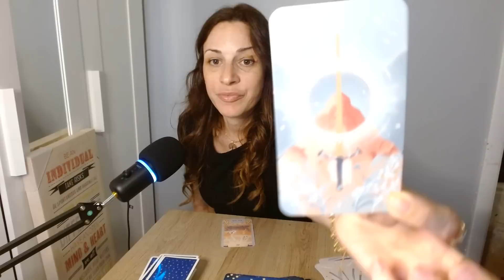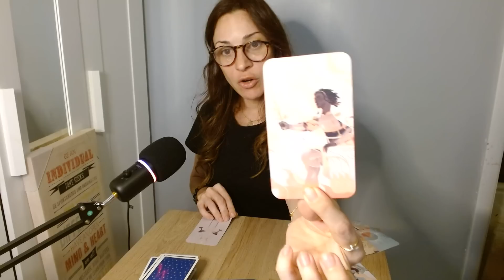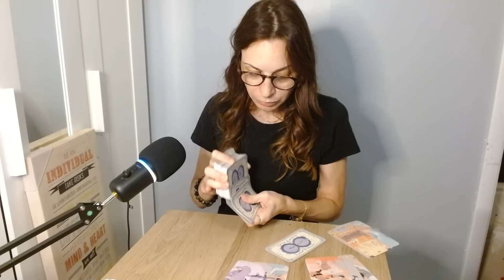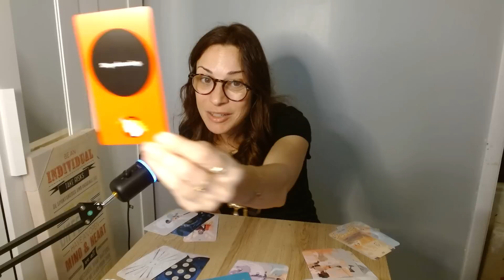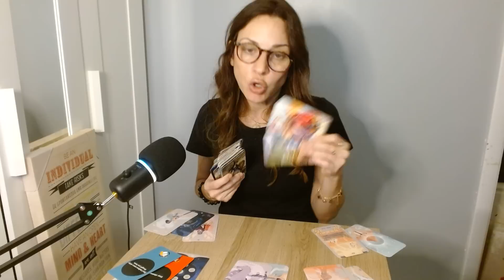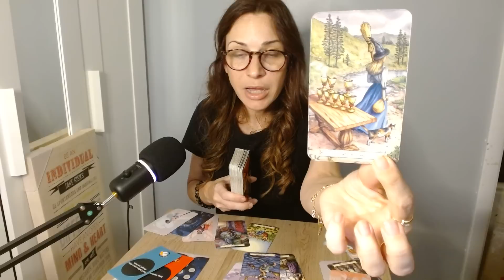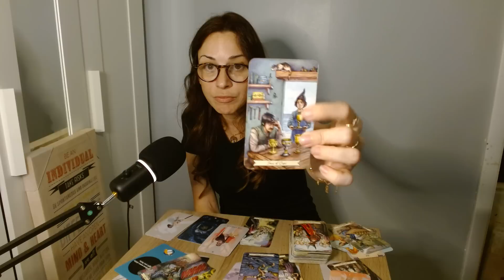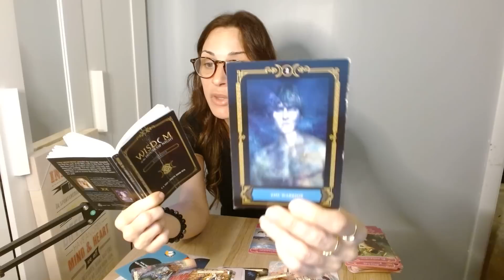ARIES ♈YOU END ONE SITUATION AND START ANOTHER💥AND SO THE PLOT THICKENS